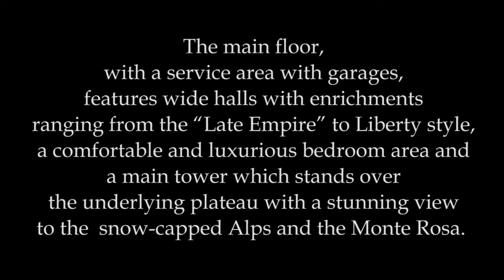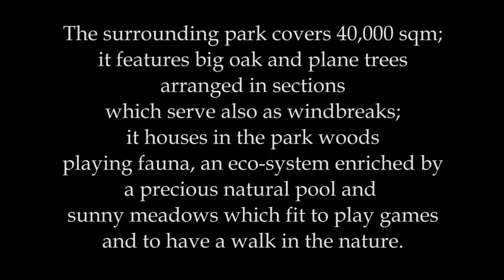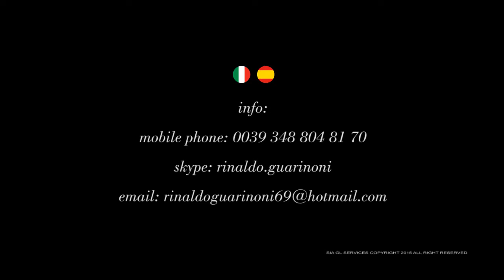Villa "La Peruviana" in Milan. Art Nouveau and Liberty style from Expo Milan 1906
Built by the General Consul of Peru in Milan, Generoso Galimberti born in Seveso the March the 5th 1846, is on two floors villa with a belvedere tower block with a wide top porch and terrace supported by elegant columns. It is in Art Nouveau style, the facade is made with red aged clay, spacious in its colonial way entrance to recall the structure of overseas villas. The Interior is decorated with paintings and frescoes typical of the XIII century. In his garden there are significant quality plants, a red clay tennis court and a prefabricated wooden Pavilion which was exhibited at the Milan trade fair of 1918, there was also a greenhouse and other structures like farm buildings and hunting grounds. In 2008 the heirs of Generous Galimberti (family Baldwin) have decided to start a renovation of the villa.
La Peruviana is a  multi-floor villa for area of about 1,800 square meters. The main floor, along with a service area with garages, features wide halls with enrichments ranging from the “Late Empire” to Liberty style, a comfortable and luxurious bedroom area and a main tower which stands over the underlying plateau with a stunning view to the  snow-capped Alps and the Monte Rosa. The surrounding park covers 40,000 square meters, it features big oak and plane trees arranged in sections which serve also as windbreaks; it houses in the park woods playing fauna, an eco-system enriched by precious natural pool, sunny meadows which fit to play games and to have a walk in the nature.

The property is currently on sales.

Italian and Spanish language:
skype: rinaldo.guarinoni

For English and Russian language:
mobile phone: : 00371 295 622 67
skype: siaglgroup